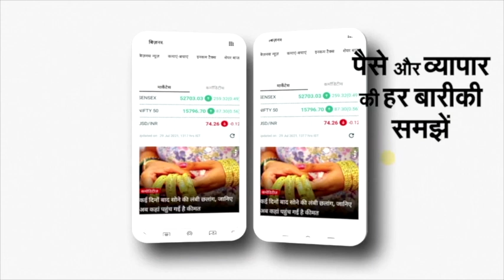Jahangirpuri Delhi में Anti Encroachment Drive शुरू । देखिए कैसे गरज रहा है Bulldozer | NBT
Jahangirpuri Delhi में Anti Encroachment Drive शुरू । देखिए कैसे गरज रहा है Bulldozer

North Delhi Municipal Corporation is carrying out an anti-encroachment drive in the violence-hit Jahangirpuri area on April 20

Navbharat Times ( नवभारत टाइम्स ) Newspaper Official Channel, which covers all Up-to-date Coverage on the Latest Top News Stories, Sports, Business, Entertainment, Politics and More.